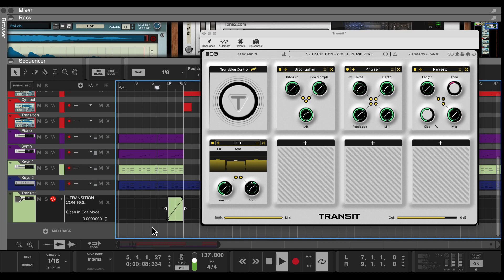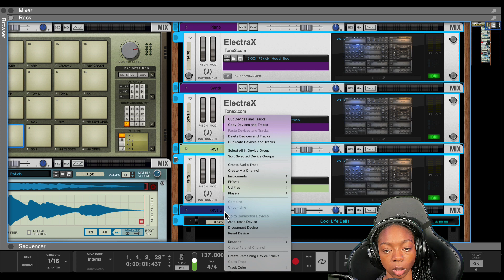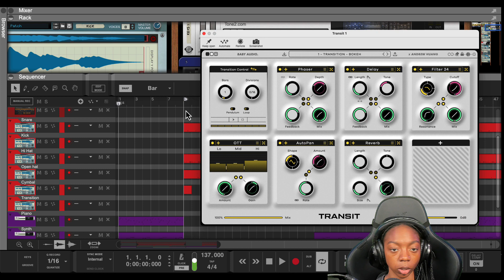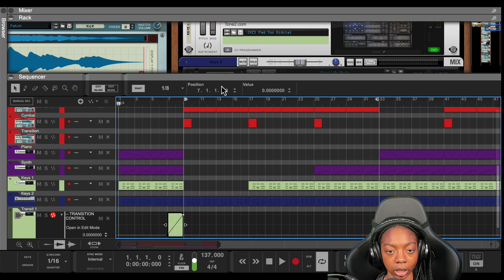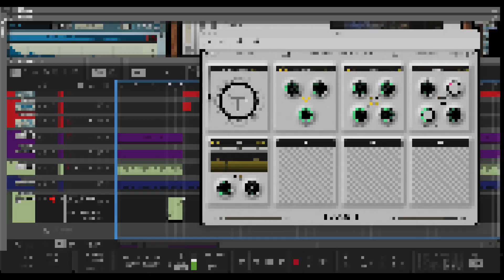Using Andrew Huang's Transit Plugin in Reason - Step By Step Tutorial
Transitioning from part A to part B of your beat has never been easier. Use Transit by Andrew Huang for a quick method to make your beat arrangments stand out!

- Become a VIP!

Get Your Music On Streaming Platforms
Use My Link For a Discount!